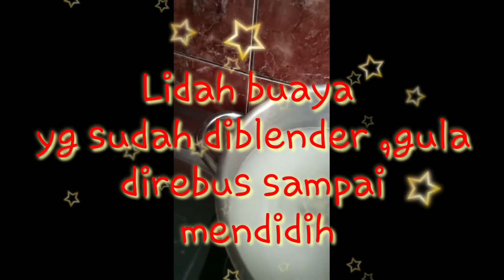Pudding sederhana rasa lidah buaya-aloe vera-nutrijel-lezat-simpel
Kesehatan sangatlah penting dalam hidup kita.Salah satu penunjang kesehatan yakni asupan makanan sehari hari.Disekitar kita banyak makanan sehat dan alami yang bisa diolah sendiri. Dalam video kali ini saya akan membagi tips membuat pudding yang sehat bahan dari lidah buaya. Tonton video ini sampai selesai ya. tunggu video lainnya lagi.